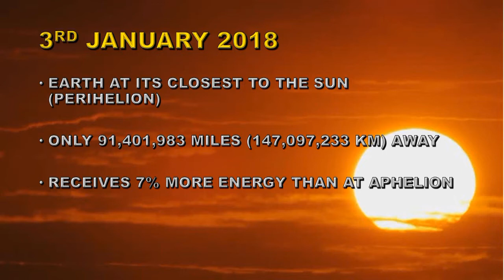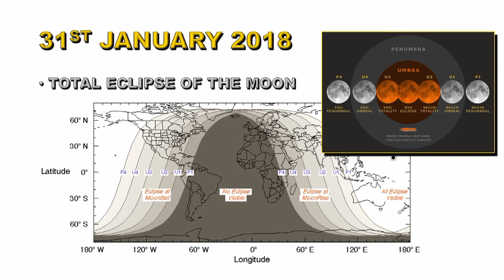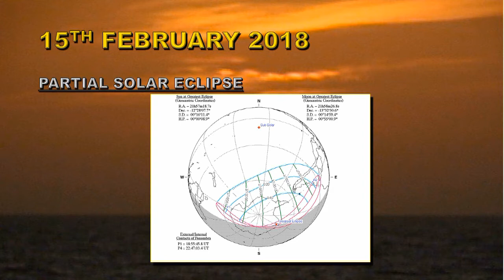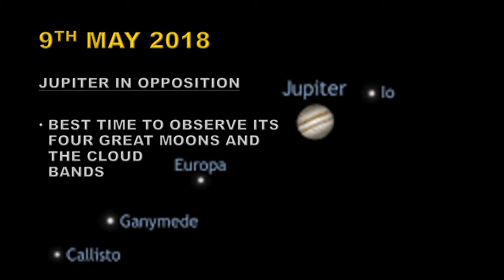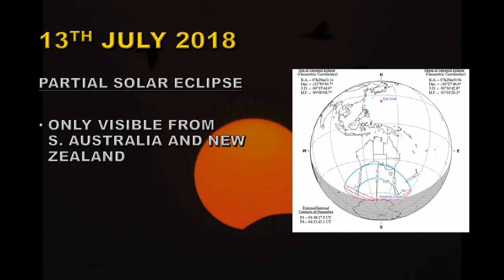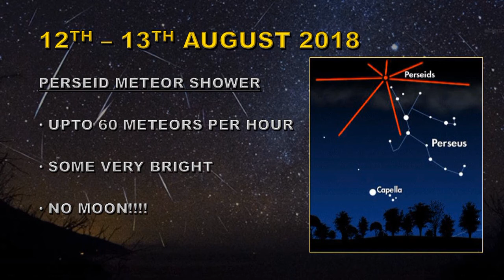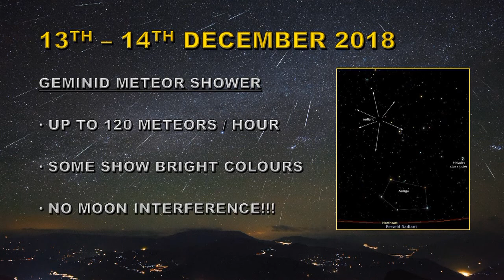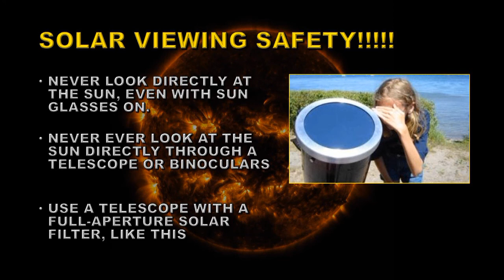2018 ASTRO CALENDAR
Main Astronomical events for 2018 - enjoy!

Note the error on 15th March - Mercury is at EASTERN elongation, not west.